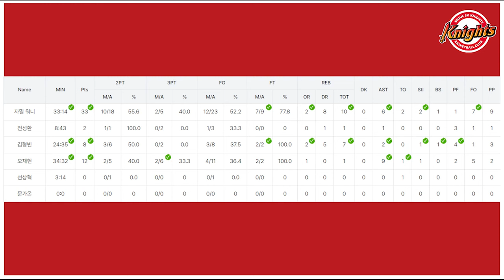Avan Nava ang Pinoy 3-Point Specialist ng Samsung Thunders sa KBL - 08/10/23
Sa tiwala ng buong koponan ng SAMSUNG, ginawang pangunahing player si Avan Nava sa kanyang debut game, at walang kagulat-gulat, nagsilbing panauhin sa kanyang pag-atake sa SK Knights.

Sa unang laro pa lang ni Avan Nava, nakapagtala siya ng 12 puntos! 🌟 Hindi lang basta debut game, kundi isang matagumpay na paghahatid ng galing sa kanyang 3-point shooting skills.

Kaya't samahan kami sa pagmumulat sa kwento ng tagumpay ni Avan Nava sa hardcourt.